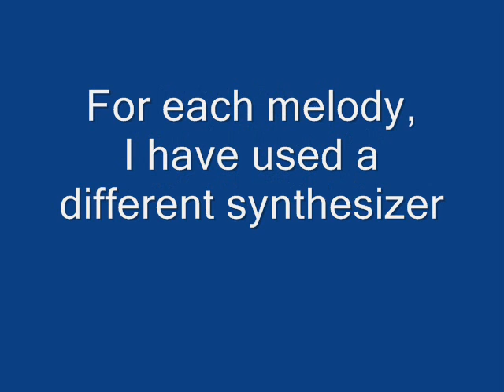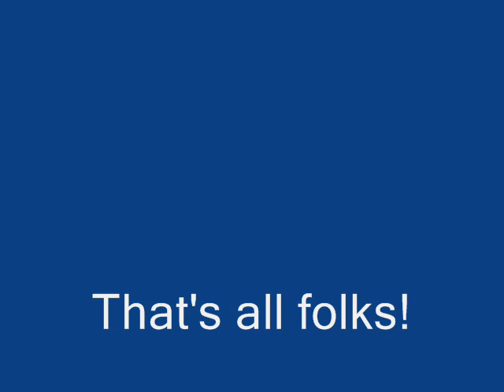My Synthesizers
Here I am playing 9 different and short melodies, which I have composed during 2010. The melodies are played one after each other. For each melody I play, a picture of the current synthesizer is shown. You can then compare the sound of the different synthesizers and determine which has the best sound. Of course, it can be challenging to compare different synthesizers when the melodies are quite different from each other also. But please, feel free to give feedback. I hope you will enjoy some of these short melodies. The Title-melody and end-melody (the same melody) are made and played by Yamaha Motif XS6. May the Lord Bless you who are listening and watching!